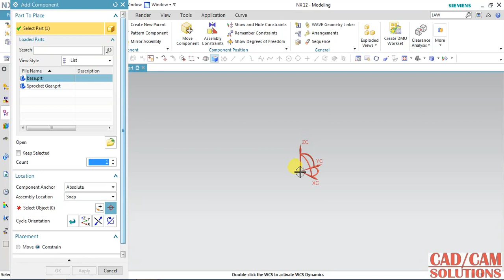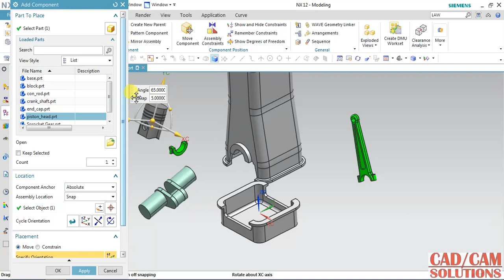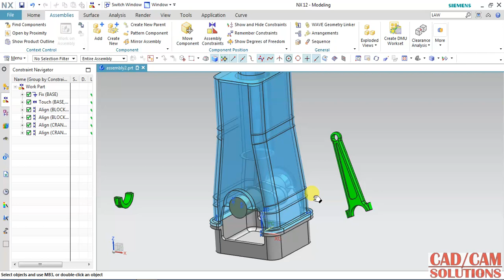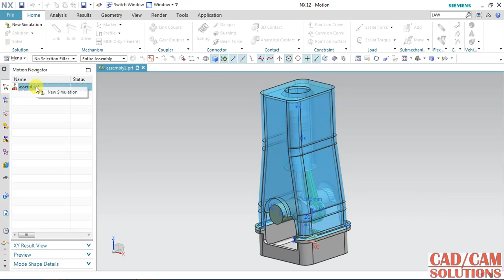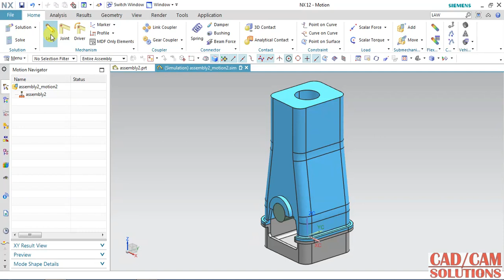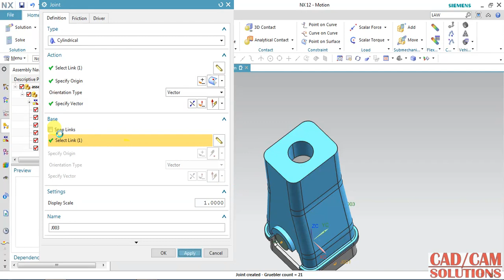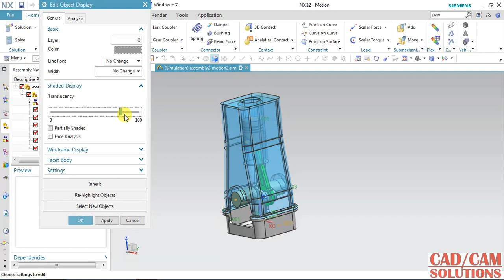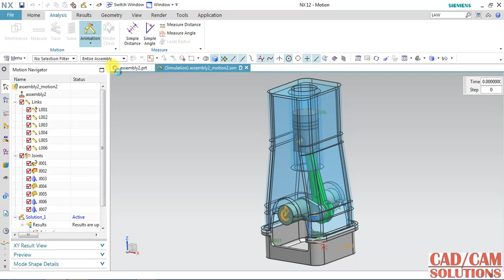NX 12 MOTION SIMULATION cylinder Assembly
by BPB